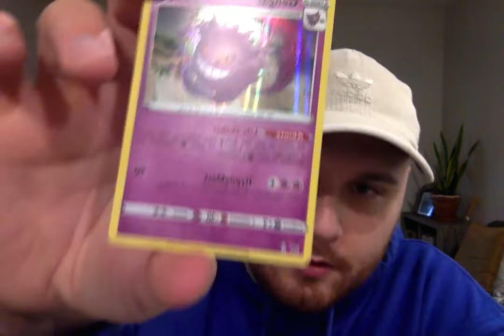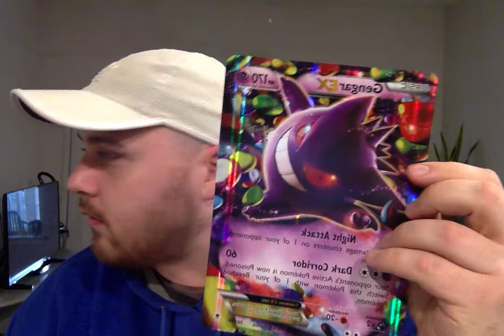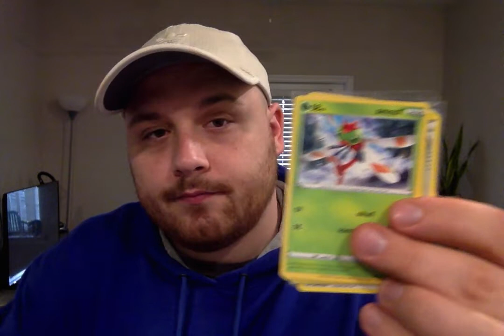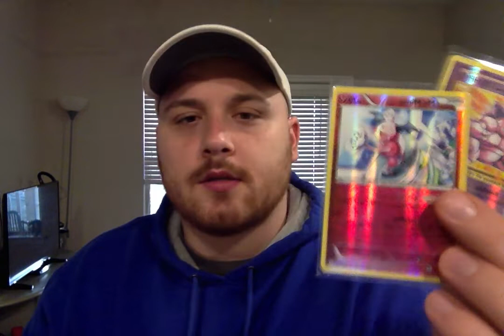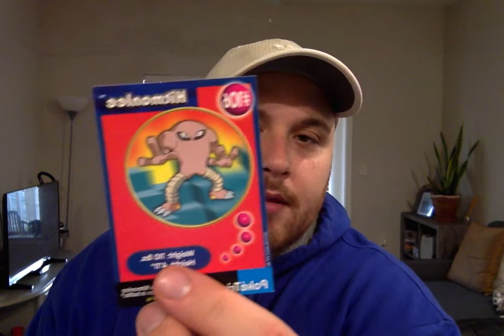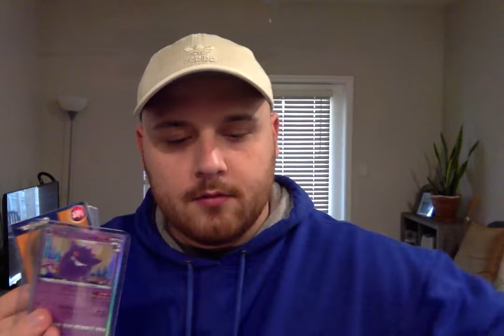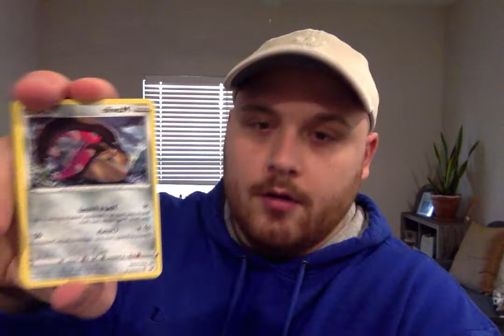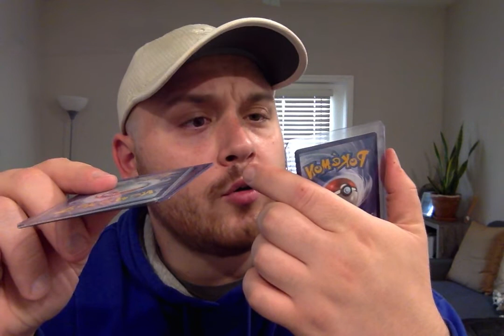PULLING A VINTAGE CHARIZARD OPENING MYSTERY POKEMON BOXES!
Today I opened up 3 mystery boxes and some cards I forgot I ordered!